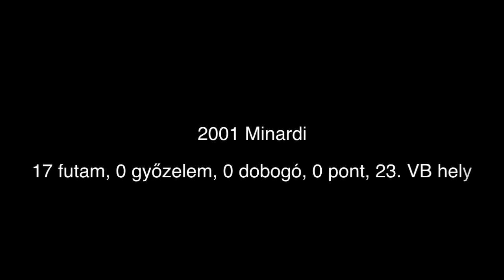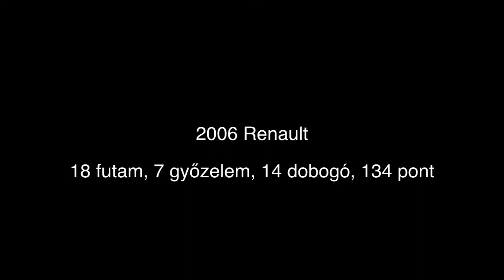Best Of Fernando Alonso [2001-2012]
Portriat of Fernando Alonso [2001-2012]